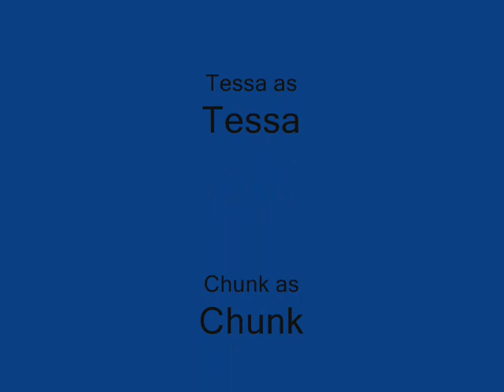Bengal Kitten meets black cat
baby sitting for bengal kitten much to the dismay of tessa, my black cat